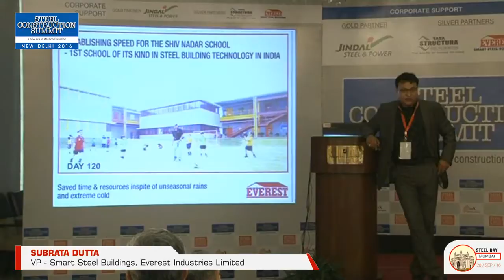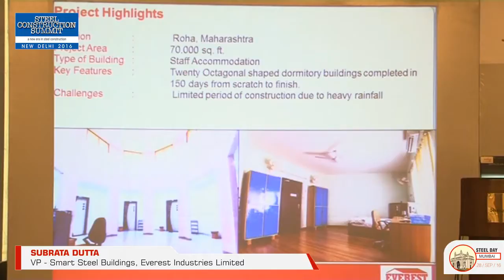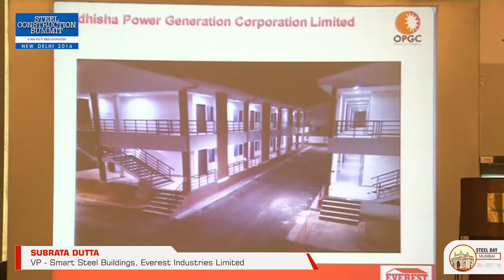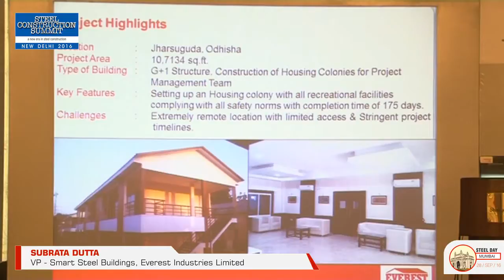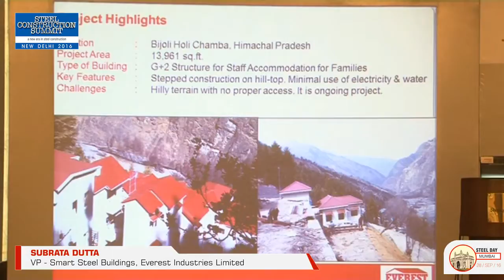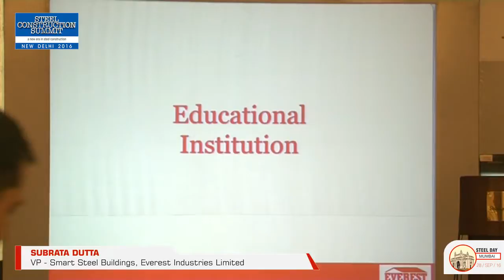Challenging the Convention: LGSF Construction Technology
Subrata Dutta, VP - Smart Steel Buildings, Everest Industries Limited at SCS 2016 - New Delhi